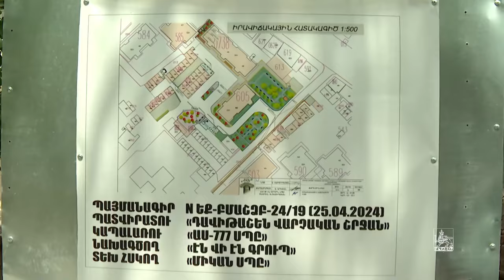Միայն այս տարի Դավթաշեն վարչական շրջանում հողազավթումներից ազատել ենք շուրջ 8,000 քմ տարածք․ Ավինյան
Միայն այս տարի Դավթաշեն վարչական շրջանում հողազավթումներից ազատել ենք շուրջ 8,000 քմ տարածք։

Այս մասին ֆեյսբուքյան իր էջում գրել է Երևանի քաղաքապետ Տիգրան Ավինյանը։

«Մարդկանց համար ավելի հարմարավետ միջավայր ստեղծելու նպատակով միայն այս տարի Դավթաշեն վարչական շրջանում հողազավթումներից ազատել ենք շուրջ 8000 քմ տարածք, որոնց փոխարեն կլինեն բարեկարգ բակեր, ֆուտբոլի դաշտեր, խաղահրապարակներ, հանգստի գոտիներ։

Ընթացքի մեջ են նաև Դավթաշենի 1-ին և 2-րդ թաղամասերի միջև գտնվող կենտրոնական այգու բարեկարգման աշխատանքները։

Հանգստի գոտին կունենա արտաքին լուսավորության ու ոռոգման նոր համակարգ, հարմարավետ զրուցատաղավարներ, կկառուցվի նաև շատրվանային համալիր»,- գրել է նա։